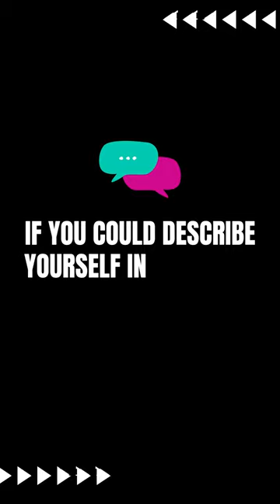Culture In Five Feat. John A. Shumate Part 1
🌟 Today is a momentous day as we introduce the extraordinary and unforgettable John A. Shumate, VP of Marketing at Champion!

Join us as we delve into some unforgettable "chats" and create cherished moments with John on Culture In Five. 🗣️🎉

You absolutely don't want to miss this!